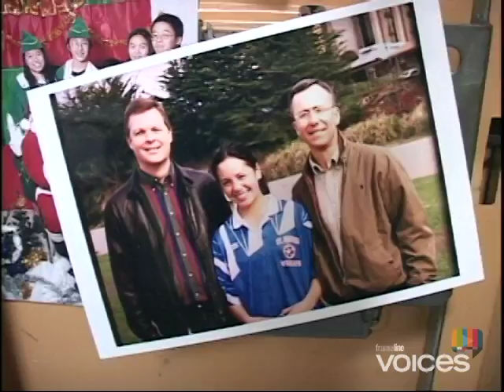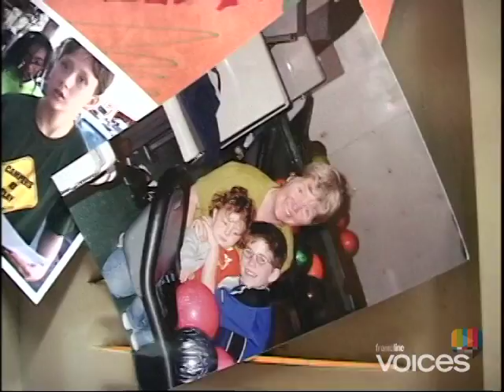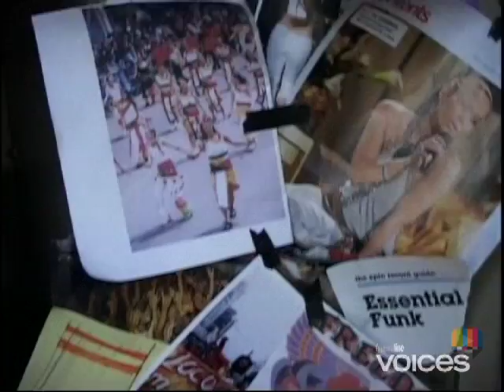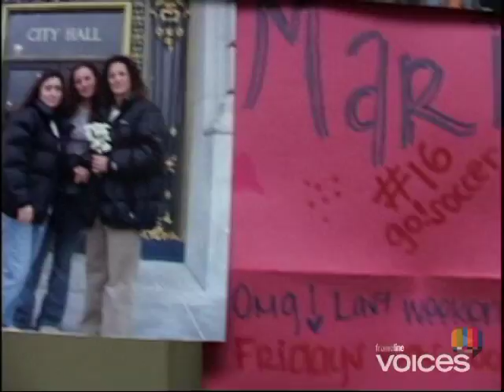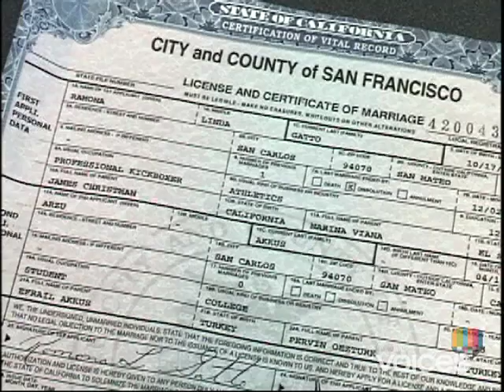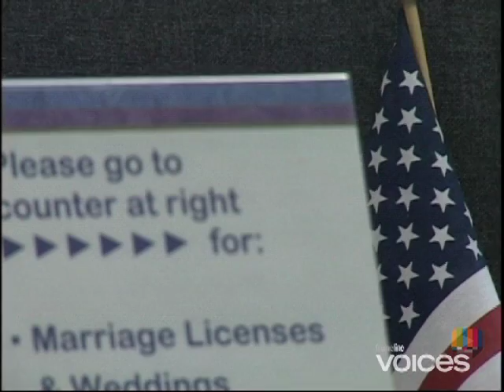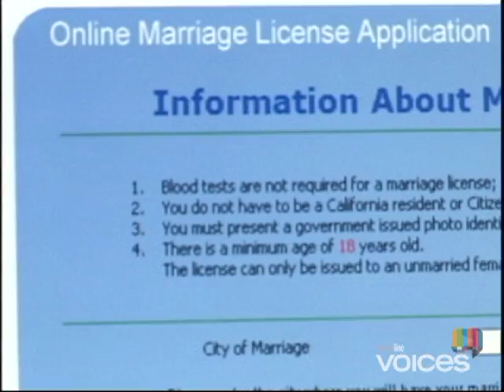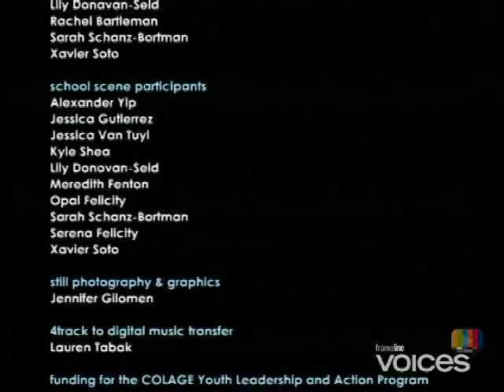Frameline Voices - In My Shoes: Stories of Youth with LGBT Parents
In a time when LGBT families are debated and attacked in the media, courts and Congress, from school houses to state houses across the country, five young people who are children of LGBT parents give you a chance to walk in their shoes - to hear their own views on marriage, making change, and what it means to be a family. This film was produced by the COLAGE Youth Leadership and Action Program and directed by Jen Gilomen.

Dir. Jen Gilomen & COLAGE  2005  31 min.  USA